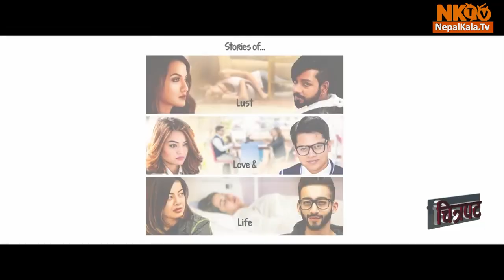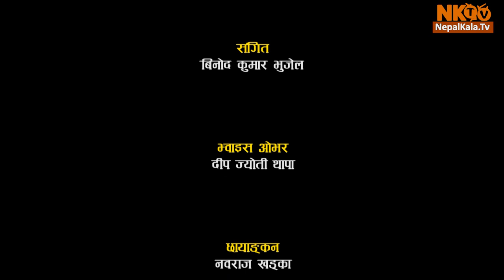CHITRAPAT Episode -8 | 8 September 2018 |Deepak Raj Giri Deepa Shree Niraula Jitu nepal 'mundre'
CHITRAPAT Episode -8 | 8 September 2018 |Deepak Raj Giri Deepa Shree Niraula Jitu nepal 'mundre' Kedar Ghimire - Magne Buda Pradeep Khadka PRAMOD AGRAHARI  Janak Deep Parajuli Jiwan Parajuli